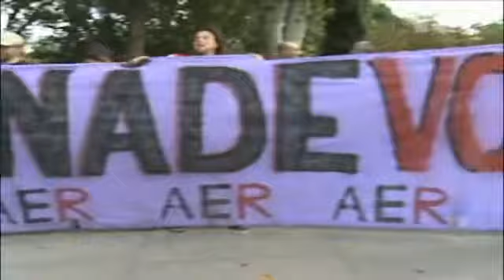España protesta ante la crisis económica | La Opinión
Miles protestaron en España contra los recortes impuestos por el gobierno.